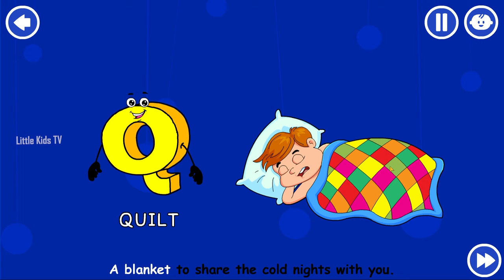ABC Alphabet Song for Kids | Learn Letters for Kids | Part 2